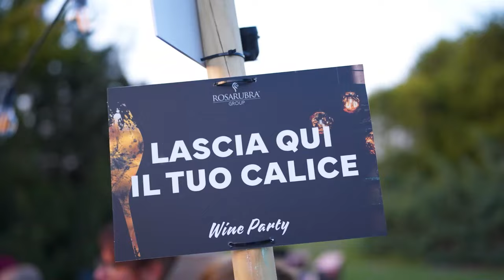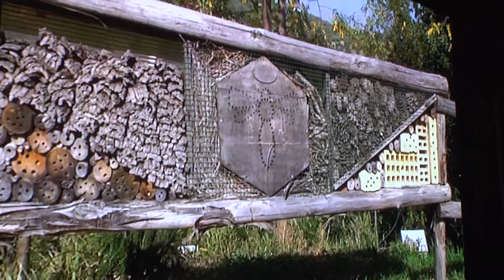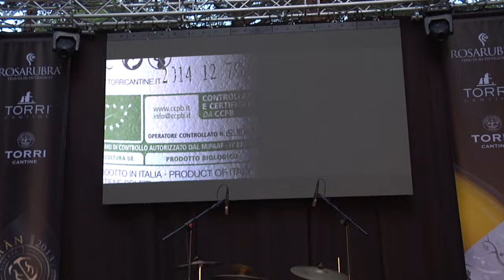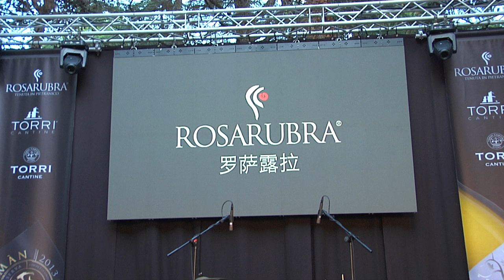A Città S.Angelo l'ex Aurum rinasce col Rosarubra Group